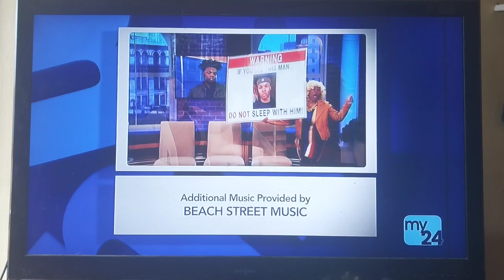Maury Show End Credits (2018)